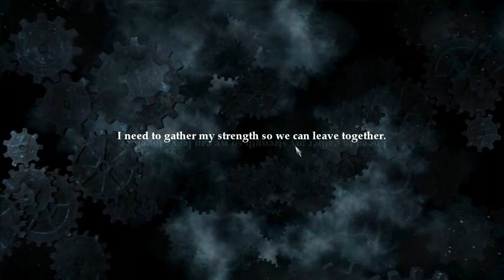Legend of grimrock #061 Мы все ближе и ближе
Прохождение одной из самых атмосферных игр в старом стиле Legend of Grimrock